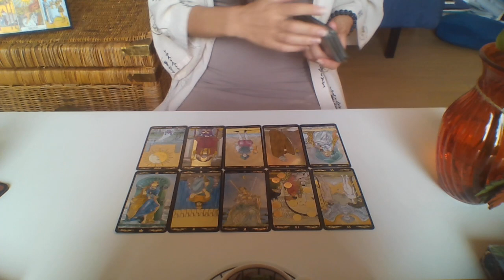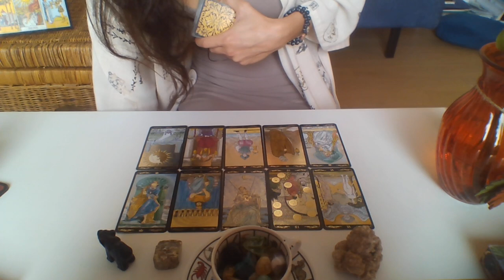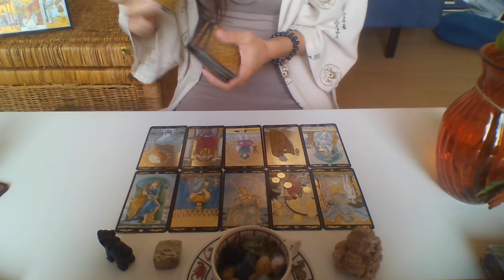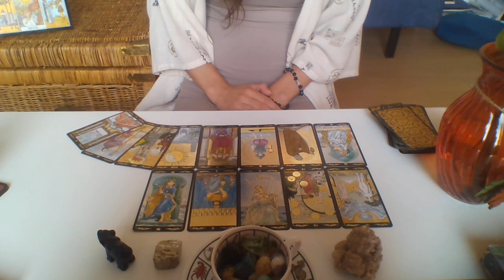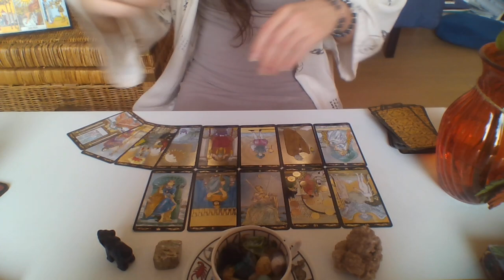CAPRICORN September 2020 - YOUR WISH'S WISH | גדי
Actor, Artist, Thespian?
Check out my interview on how to integrate spiritual work with artistry, to overcome fears and pursue your dreams!

I LOVE YOU SEEKERS!
(c)Morgane

(c)Morgane